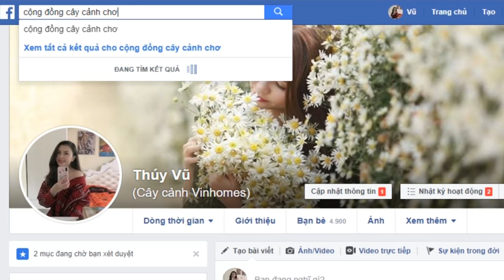Kết Quả Giâm Hoa Giấy Cẩm Thạch Từ Đoạn Cành Bé Bằng Que Tăm | CÂY CẢNH CHỢ HÀNG | Đoạn Đằng Phong